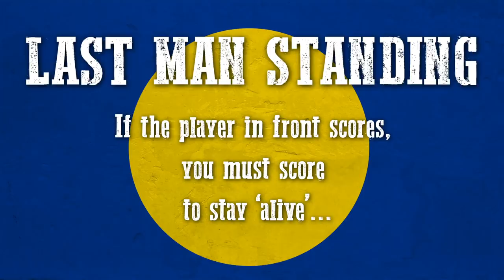LAST MAN STANDING! | TRAINING SHOOTOUT FT. RICHARLISON, ANDRÉ GOMES, BERNARD, CENK TOSUN + MORE!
Time for a bit of post-training fun! One goalkeeper, nine outfielders. Last man standing. The competitors: Seamus Coleman, Cenk Tosun, Jonjoe Kenny, Tyler Onyango, Ellis Simms, Andre Gomes, Richarlison, Niels Nkounkou (with Joao Virginia in goal). The only rule: if the person before you scores, you must also score to stay 'alive'. Who do you think wins? Place your predictions below!